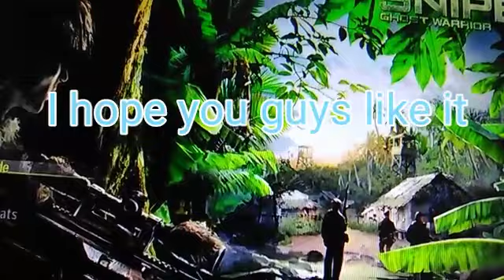Sniper ghost warrior